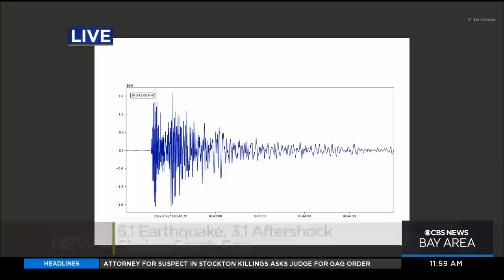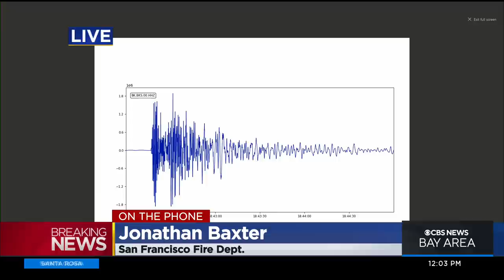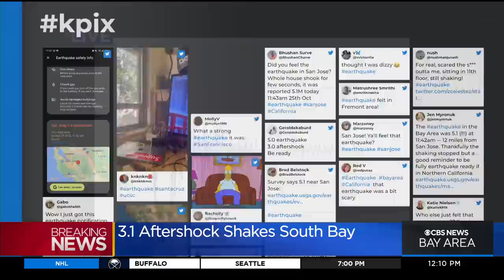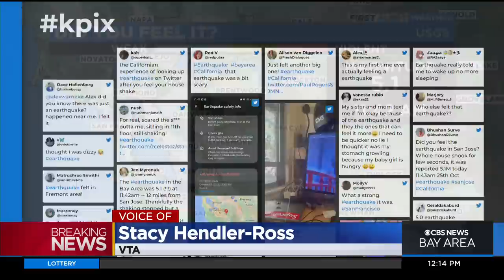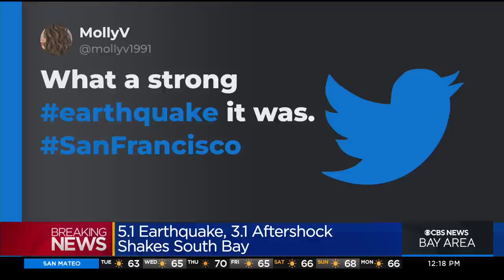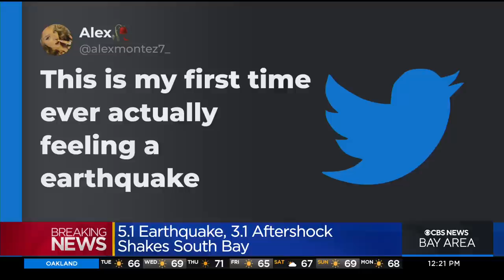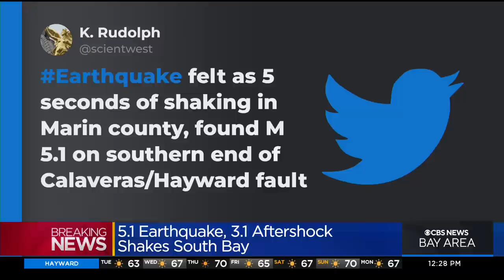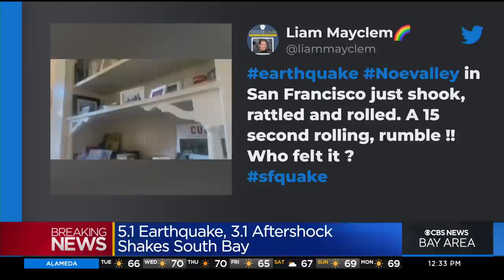5.1 magnitude earthquake hits South Bay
A magnitude 5.1 earthquake quickly followed by a 3.1 aftershock struck the South Bay late Tuesday morning, rattling windows, shelves and nerves across the Bay Area.